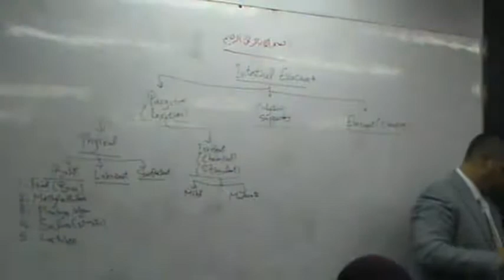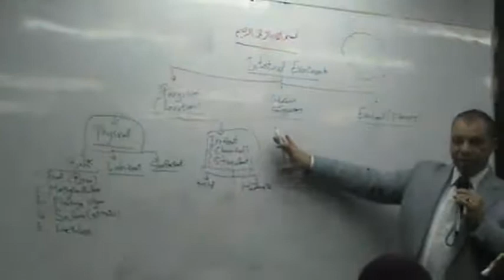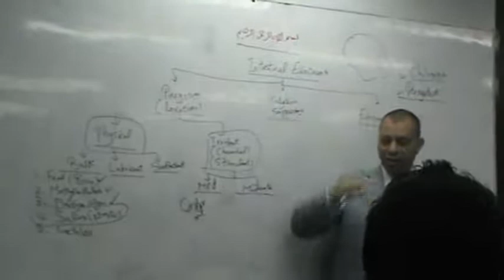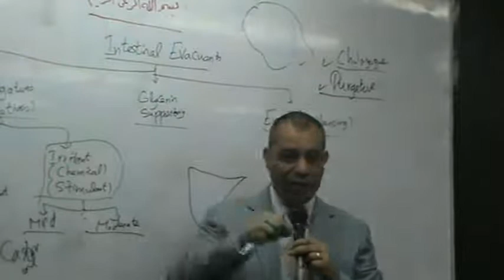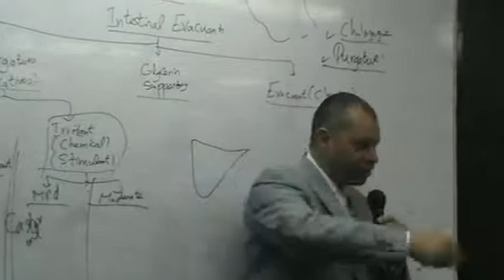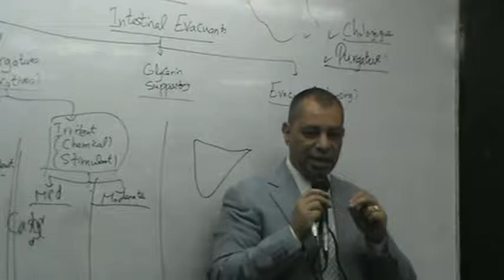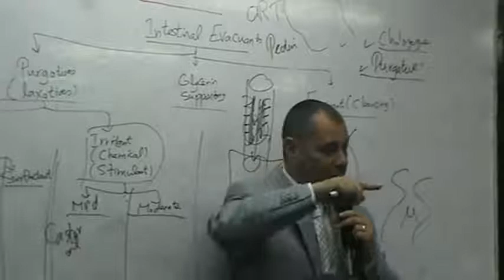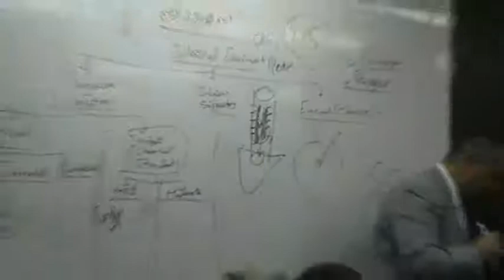Dr.Ahmed Abd El-Rahman - GIT (4) - Purgatives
Subject : Pharmacology

Contents :-
- Purgatives:
 * Physical.
 * Irritant.
- Treatment of diarrhea.
- Treatment of ulcerative colitis.
- Treatment of colics & biliary colic.